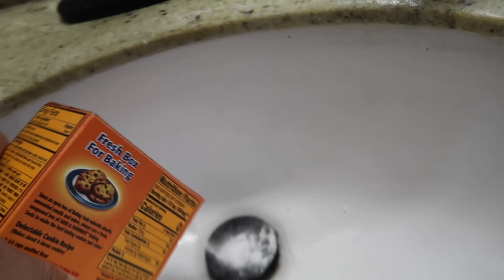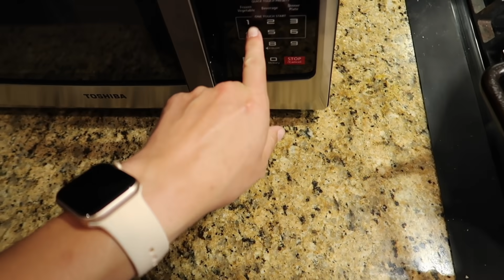LIZARD IN THE HOUSE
I will never harm a lizard! But they aren't welcome in my house lol